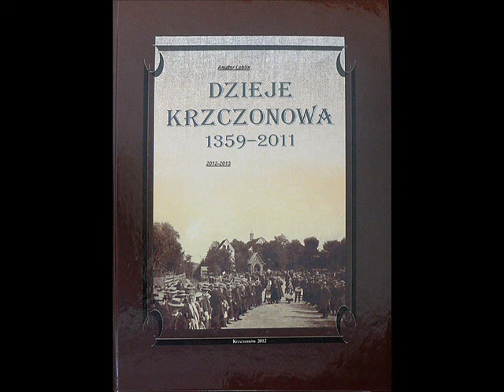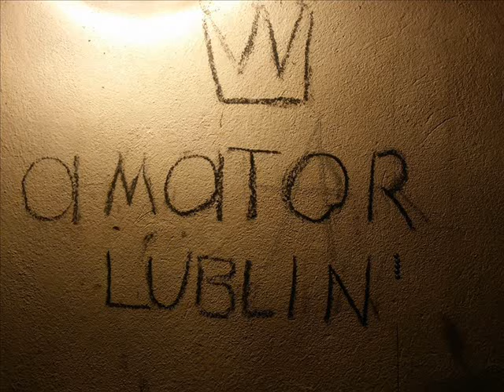Shankar z Krzczonowa - Amator Lublin